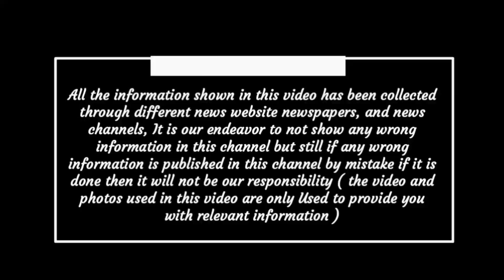Chhattisgarh latest news today